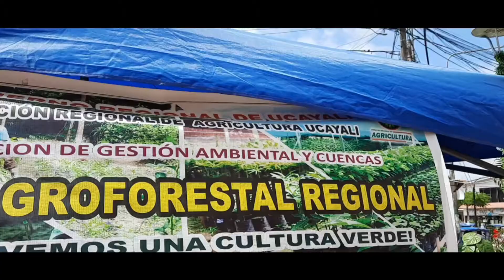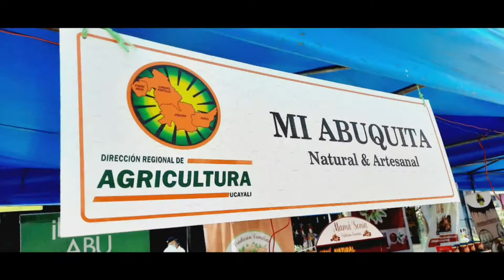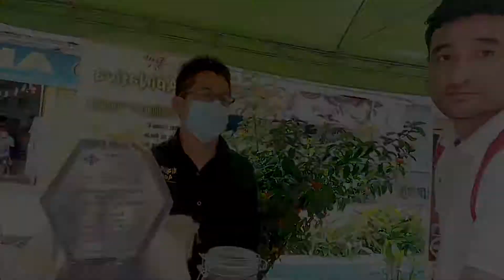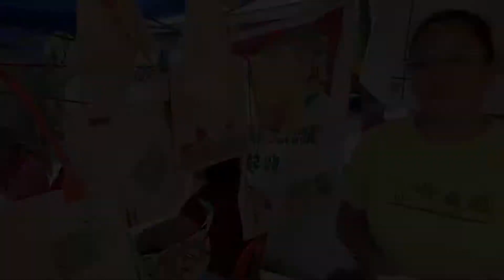Feria Agroforestal Emprendedores Ucayalinos